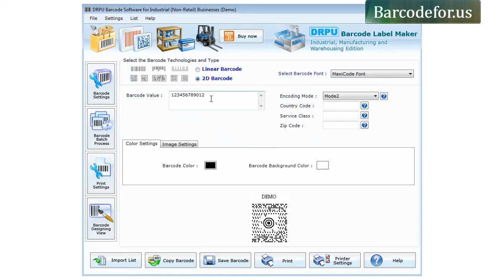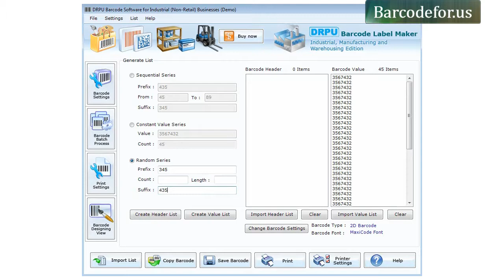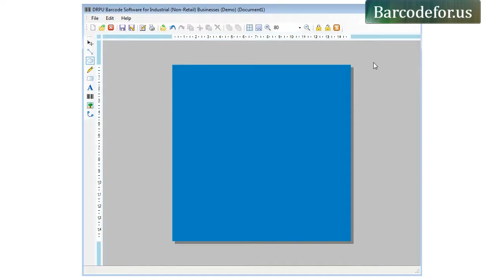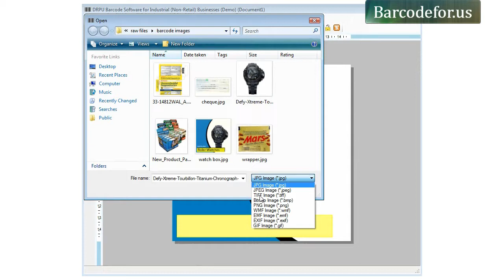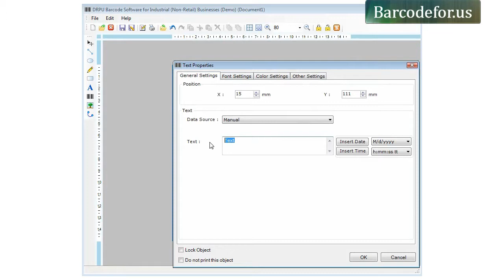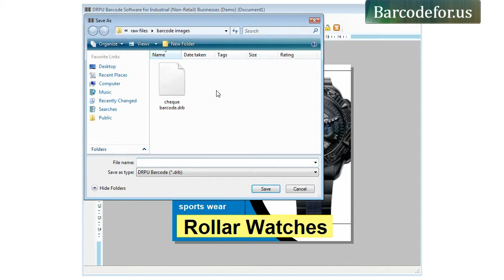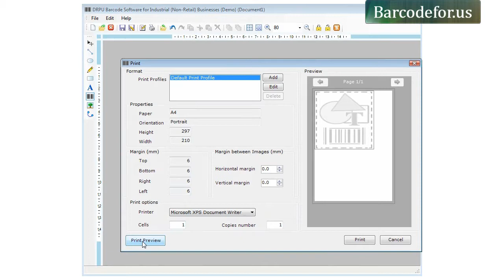Process to Design Industrial Barcode Label using DRPU Barcode Label Maker Software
This Demonstrative video is about process to design Industrial barcode label using DRPU Barcode Label Maker Software. Application offers feature to create multiple barcode list either by using Sequential, Random or Constant value series option. Software supports all major types of Linear and 2D barcode fonts. User can add text in their barcode labels as per need.